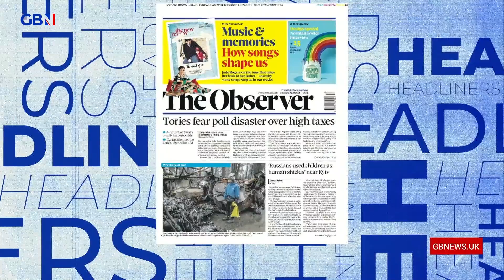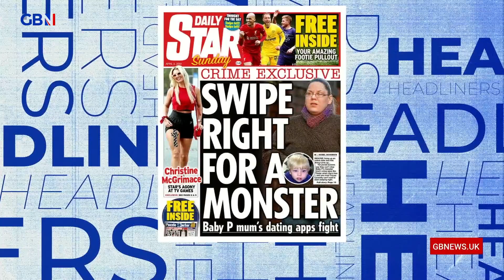Tomorrow's front pages tonight | Saturday 2nd April